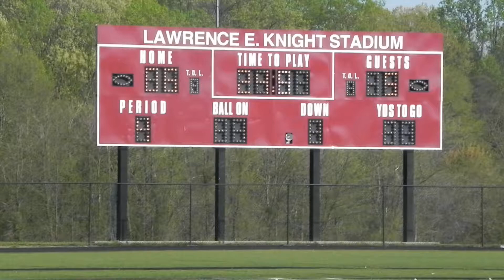Glenelg/Hereford boys lacrosse 4-23-2011